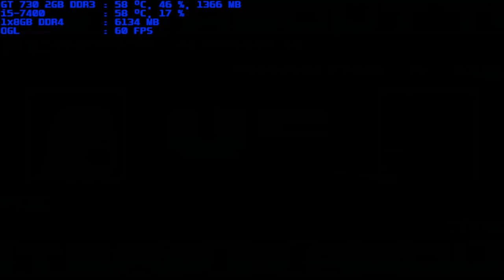mugen 1.1 blue arena peace donald 12p vs phantom93